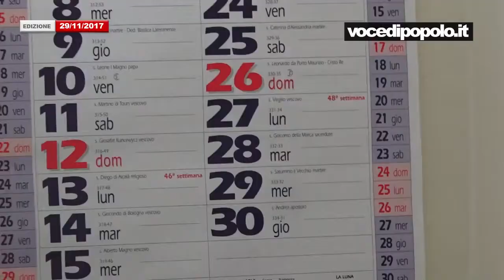Messina: potatura ferma direttore lavori in permesso studio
il nuovo direttore dei lavori, il Ferrante, ha ben pensato di porsi in permesso studio. Obiettivo di Michele Tassone, approfondire gli studi di Teologia ad Ortigia.